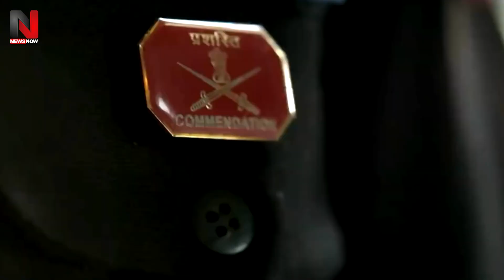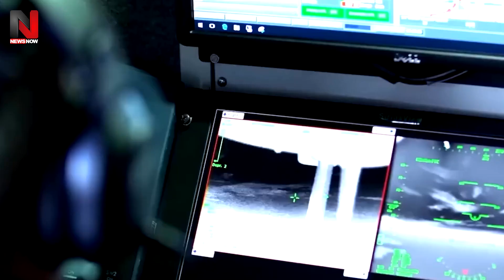भारत ने सीक्रेट बनाया Kaveri Engine, तकनीक का पता चला तो हिल गये चीन, अमेरिका | AMCA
We told you the story of India's lightest and most dangerous Tejas fighter jet from the beginning till now..to make which the 1982 project was started and it flew for the first time in 18 years and after 20 years today's Tejas was transformed into that form. More than a dozen countries including America, France are rushing to buy it.
हमने आपको भारत के सबसे हल्के और खतरनाक तेजस फाइटर जेट की कहानी बताई शुरु से लेकर अबतक..जिसे बनाने के लिए 1982 प्रोजेक्ट शुरु किया गया और इसने 18 साल पहली उड़ान भरी और उसके 20 साल बाद आज का तेजस उस रूप में तब्दील हो गया है जिसे खरीदने अमेरिका, फ्रांस सहित एक दर्जन से अधिक देश भागमभाग मचाये हुए है.